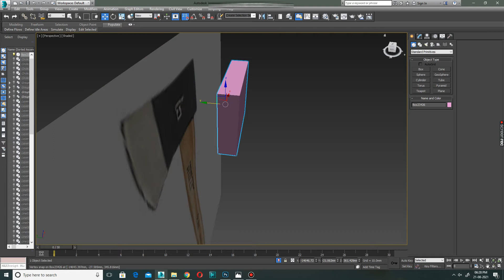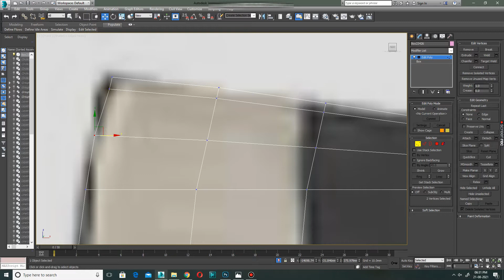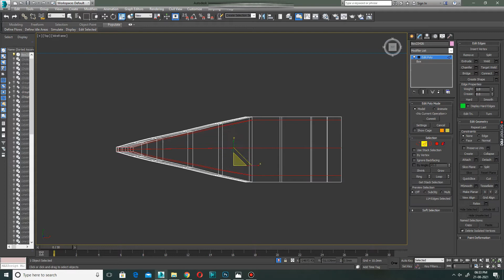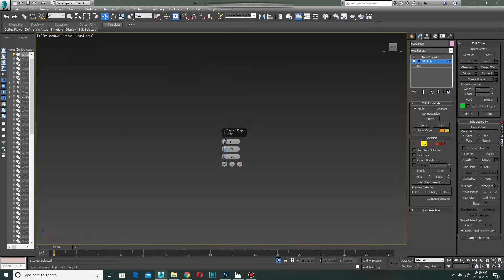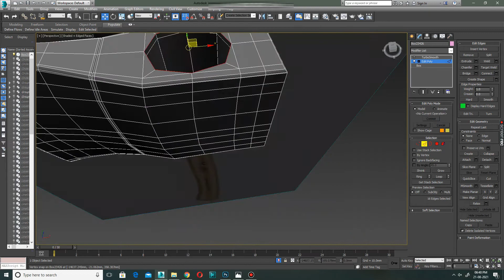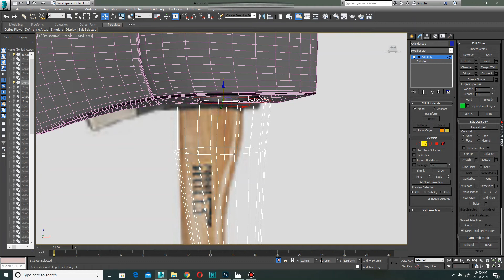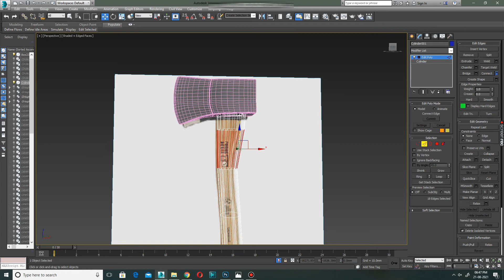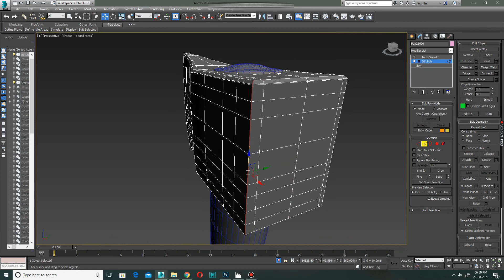AXE 3DModel | 3ds max beginner tutorial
How to do 3D Axe in Polygon Modeling in 3dsmax